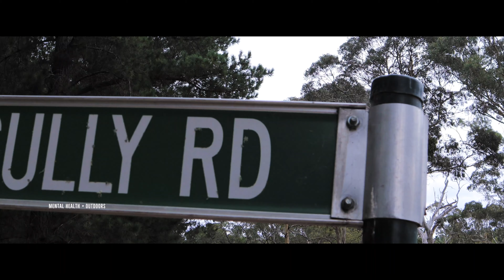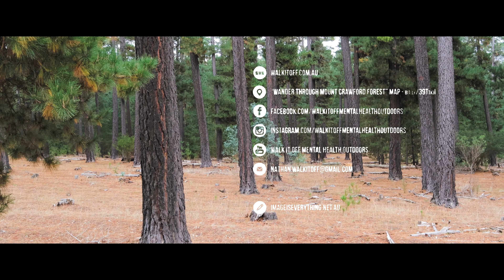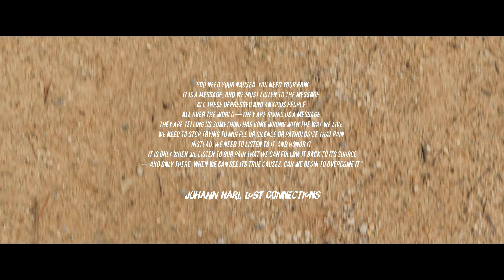A Wander through Mount Crawford Forest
8.36km (round trip)
Elevation: 419m - 510m
Incline: MAX: 23.2% AVG: 5.6%
Mount Crawford, South Australia.

Below is a collection of Books/Audiobooks about mental health and self-development, that I read and found useful. Use these links to purchase and you'll really be helping Walkitoff:

Johann Hari - Chasing the Scream: The First and Last Days of the War on Drugs

John Berardi PhD - Change Maker

Lying - Sam Harris

Waking Up - Sam Harris

Mark Manson - The Subtle Art of Not Giving a F*ck

Yuval Noah Harari - Sapiens

Jordan B. Peterson - 12 Rules for Life

Scott Pape - The barefoot Investor:

Ryan Holiday - The Obstacle Is the Way

Sam Harris - Free Will

Patrick King - The Science of Getting Started

Mark Manson - Everything Is F*cked

Johann Hari - Lost Connections

Russell Brand - Recovery

Jocko Willink, Leif Babin - Extreme Ownership

Daniel Fryer - The Four Thoughts That F*ck You Up

Hugh van Cuylenburg - The Resilience Project

Ross A. Rosenberg - The Human Magnet Syndrome

Greg McKeown - Essentialism: The Disciplined Pursuit of Less

Chase Jarvis - Creative Calling